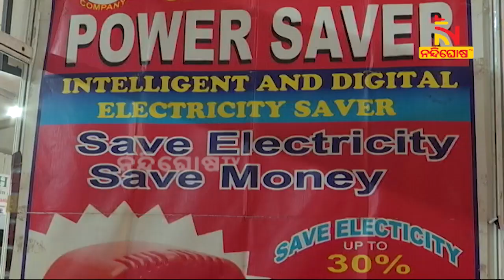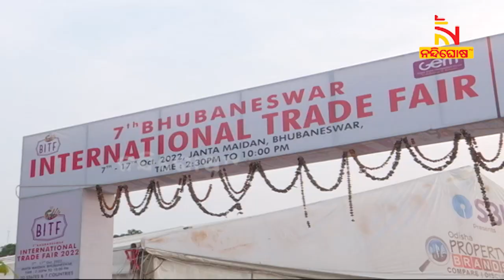ଘରେ ଆଉ ହେବନି ଭୋଲଟେଜ୍ ଅପଡାଉନ୍, ସମସ୍ୟାର ସମାଧାନ କରିବ ପାଓ୍ବାର ସେଭର | NandighoshTV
ଆପଣ ଭୋଗୁଛନ୍ତି ଭୋଲଟେଜ ଅପଡାଉନ୍ ସମସ୍ୟା  । ଏଥିପାଇଁ ବଢୁଛି କି ଇଲେକ୍ଟ୍ରି ବିଲ୍  । ଏଣିକି ଆଉ ଚିନ୍ତା କରିବାର ନାହିଁ  । ବଜାରକୁ ଆସିଛି ନୂଆ ଏକ ମେସିନ  । ଯାହା ଆପଣଙ୍କ ଘରର ଭୋଲଟେଜକୁ ନିୟନ୍ତ୍ରଣ କରିବା ସହିତ ବିଦ୍ୟୁତ ବିଲ୍ ସଞ୍ଚୟ କରିବ  ।

* DishTV Channel No: 1367
* Airtel Digital TV Channel No: 611
* TATASky Channel No: 1779
* hathw@y Channel No: 731
* Ortel Channel No: 707
* Videocon d2h Channel No: 840
* SITI Channel No: 17 & 458
* GTPL Channel No: 719
* SUN Direct Channel No: 667
* Asianet Channel No: 219